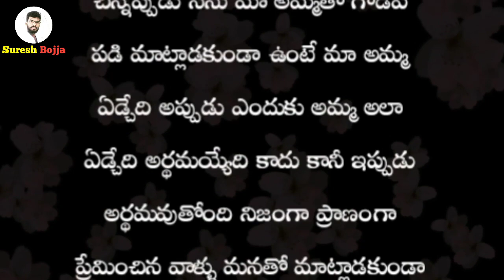|| Sureshbojja || Telugu prema kavithalu ||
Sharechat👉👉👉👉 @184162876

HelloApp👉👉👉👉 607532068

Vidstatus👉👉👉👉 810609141